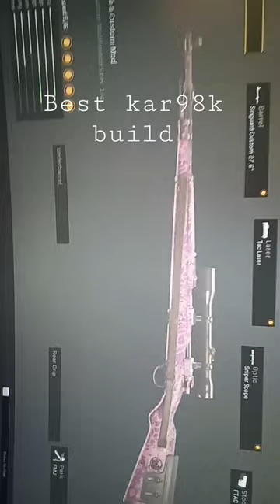Best kar98k build